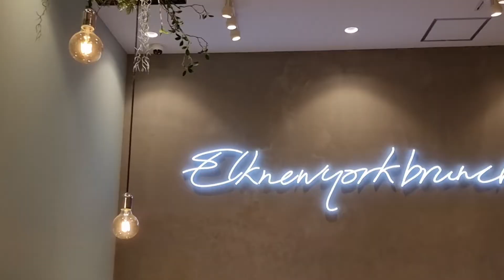Japan Journey | Pancake Diaries | ELK New York Brunch. Parco City Mall, Naha, Okinawa, Japan